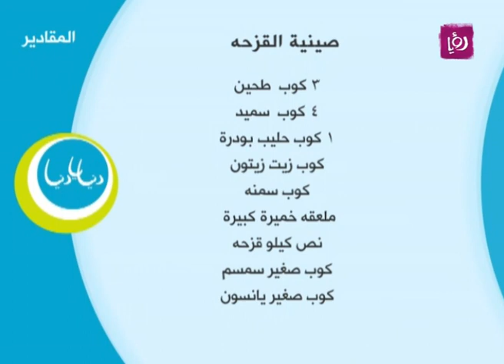صينية القزحة - ديما حجاوي وسيما أبو رجيلة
ديما حجاوي وسيما أبو رجيلة تحضران خلال مطبخ دنيا يا دنيا صينية القزحة.